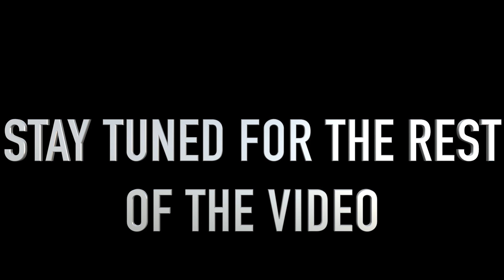Flipping Jigs in INSANELY Clear Water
Summer time fishing turns stupid good on this crystal clear body of water that is full of big largemouths. We caught all of our fish flipping jigs on laydown trees.